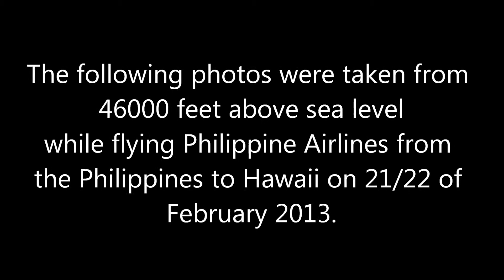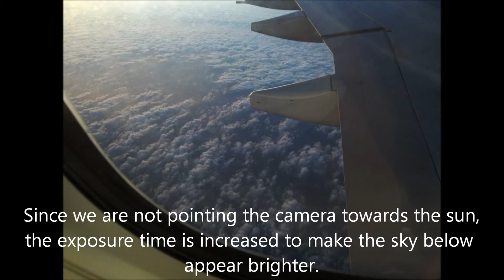Sunset From 46000 Feet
This video has no sound. I am planning on adding sound in the future. You are welcome to suggest some music tracks to use for it!
The photos published in this video are copyrighted by me, SunRazor. Please kindly ask for my permission to use them, thanks!